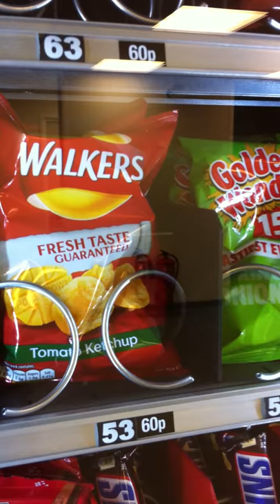Media and Culture - Vending Machine